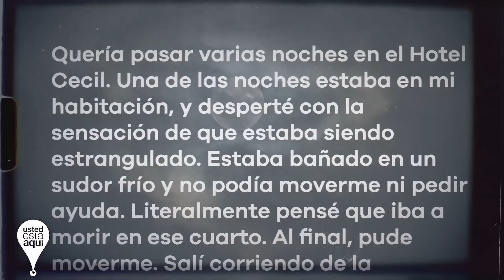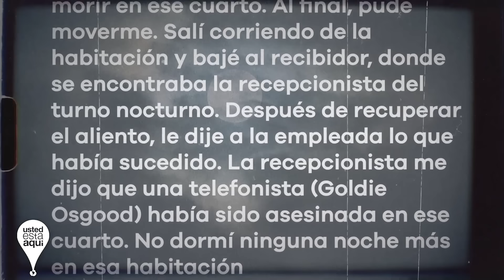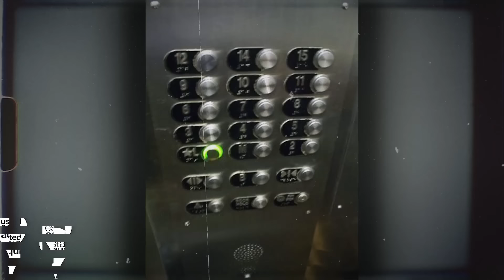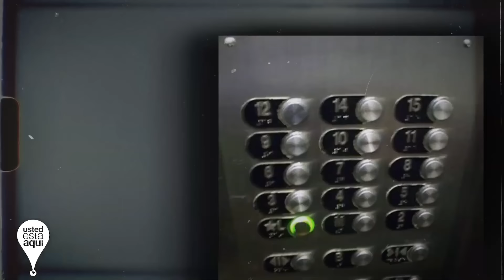ELISA LAM | El INCREIBLE CASO del Hotel Cecil | RESUELTO